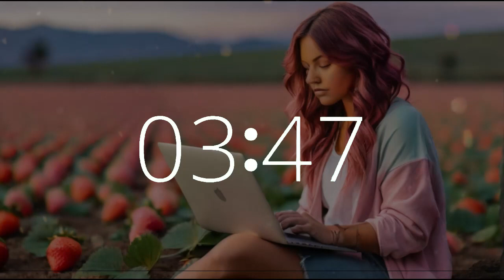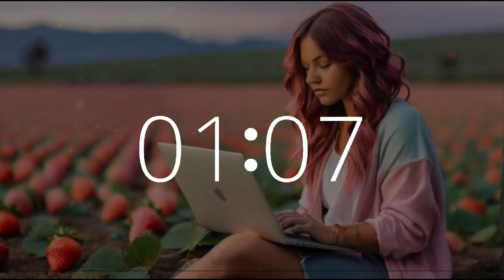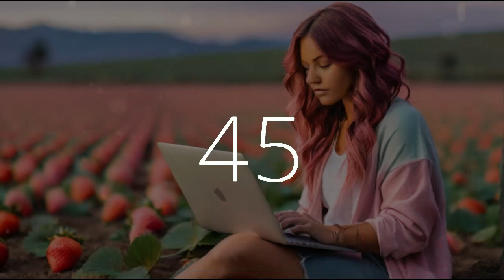30 minute timer 10 second alarm National Strawberry Day